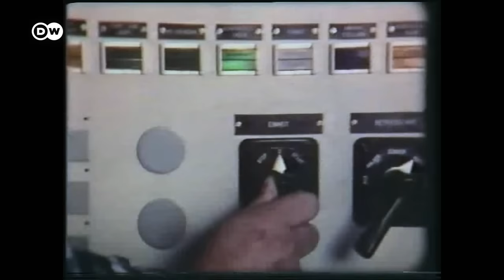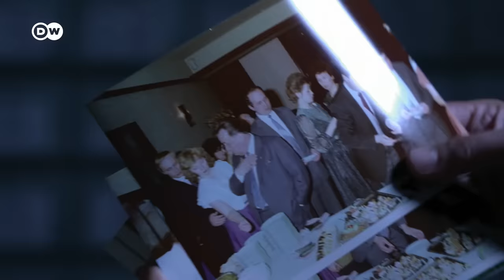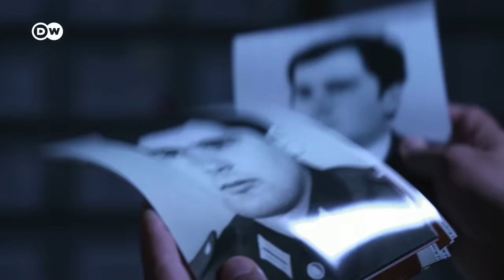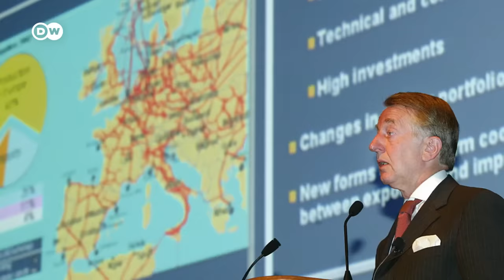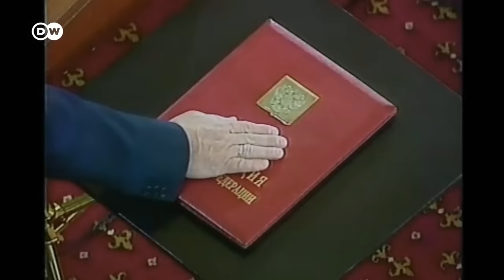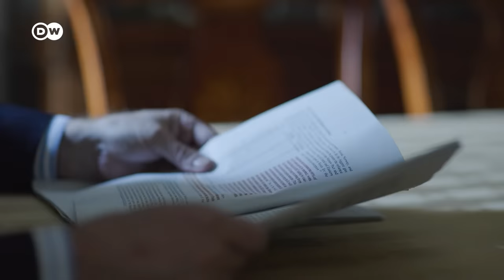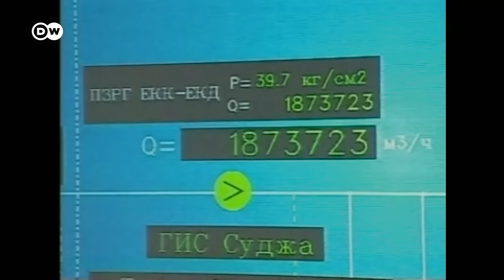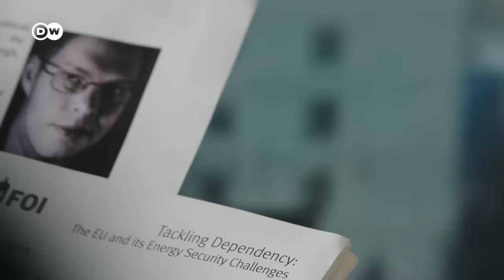Russia's energy empire: Putin and the rise of Gazprom | DW Documentary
For decades, European countries have been dependent on Russian gas imports. And they did it to themselves. The biggest culprit? Germany. Only after Russia declared war on Ukraine did the German government realize that Russia has been using gas as a weapon for a long time.

How did this come about? What is Russian President Vladimir Putin's plan? The films take a look behind the scenes of the Russian gas monopoly Gazprom. They show the genesis of an empire: from the collapse of the Soviet Union to the Russian goldrush, the restrictions imposed by newly-elected President Vladimir Putin and his regime’s subsequent arrests and expropriations. The filmmakers shot the film before the start of Russia's attack on Ukraine; a project that would no longer be possible today. The material allows viewers a glimpse into the inner workings of the energy giant Gazprom.